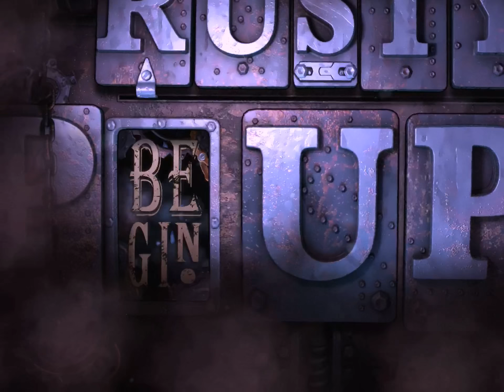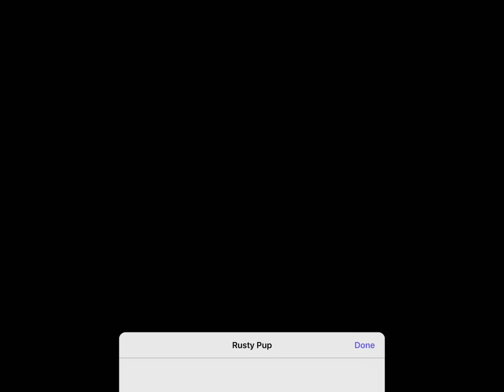Rusty Pup: iOS / Android Gameplay (by Gory Detail Limited)